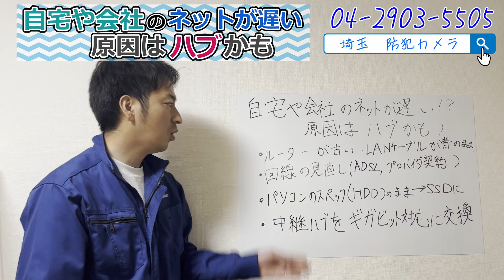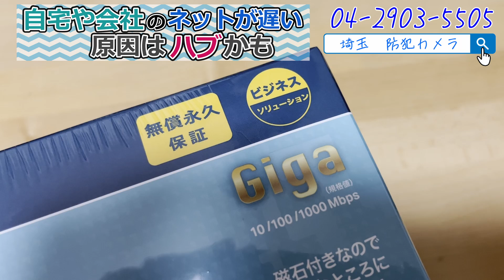さいたま市 自宅や会社のネットが遅い！原因はハブかも 中継ハブ ギガビット対応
防犯カメラのご相談・お見積希望の方は
電話受付時間：［平日］9:00～18:00
▼埼玉県所沢市を中心に、埼玉、東京、神奈川、千葉、群馬、茨城と対応しています。

群馬県
※現在、個人宅様の受付は停止しています。ご容赦ください。